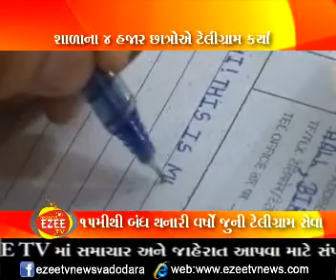TELIGRAM Ezeetv News 09 07 2013